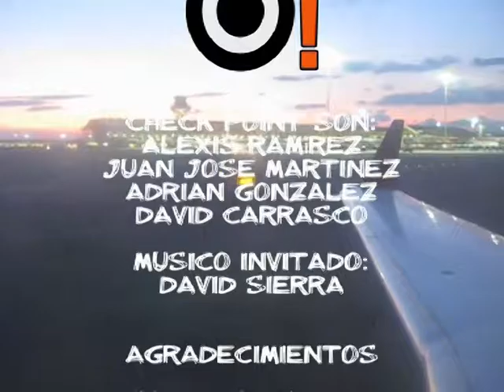CheckPoint - Destination Navarra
Concierto organizado por la asociación Katxan en Navarra donde actuaron, entre otros grupos, Check Point, en el año 2009